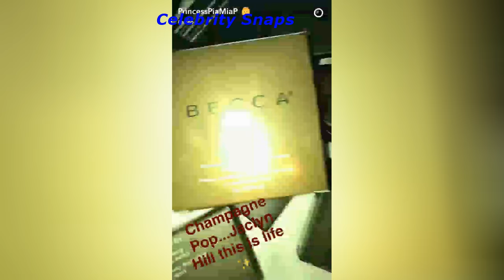Pia Mia Snapchat Stories February 23rd 2017 | Celebrity Snaps